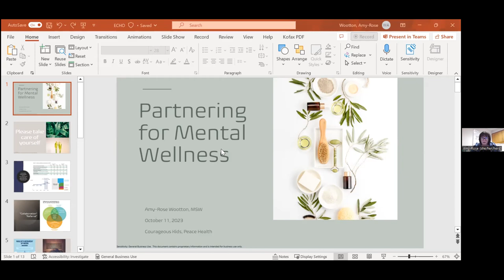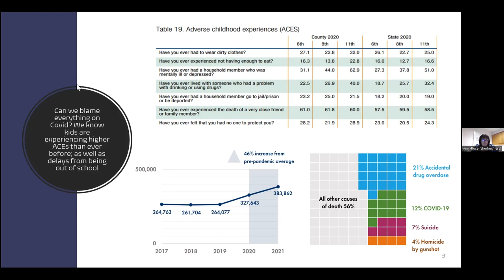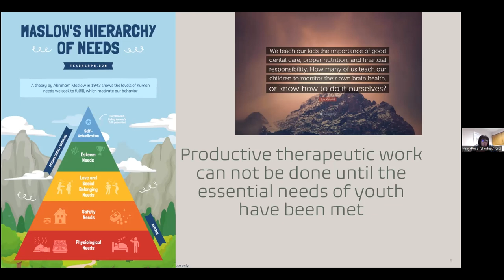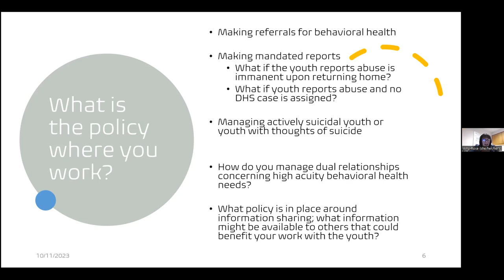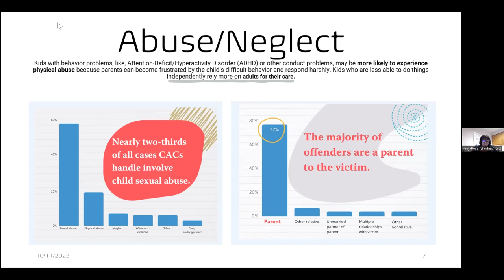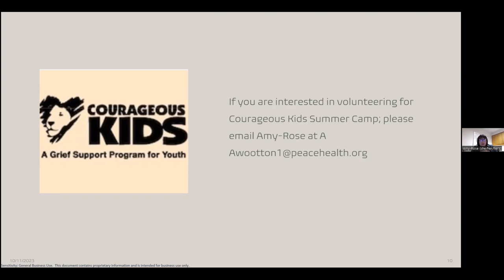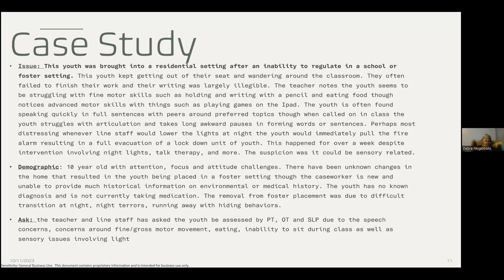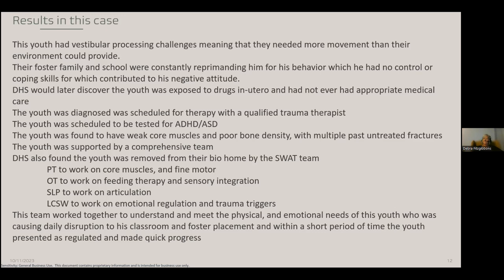10.11.23 Partnering for Mental Health with Amy-Rose Wootton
Understanding student’s whole-body wellness can assist in caring for the whole student. Though many people enter a profession with a specialty we will briefly talk about the intersection and responsibility of these specialties and how to stay true to our ethics, policies, the youth we serve and ourselves while navigating a changing and growing dynamic of mental wellness.